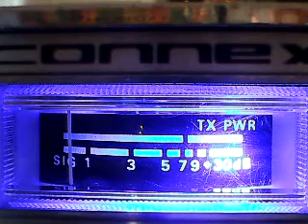CH 11 THURSDAY =BUZZARD 4 PILL MOBILE ON THE HILL,445 ON MY HILL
DX THURSDAY CH 11 THE TRACKS,FIGHTING WITH DR BONES 2/17/22